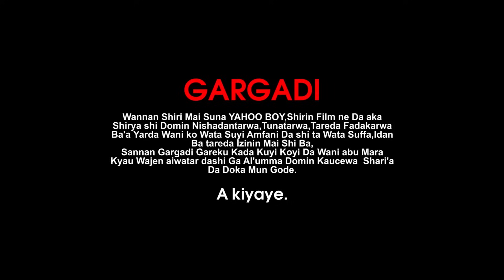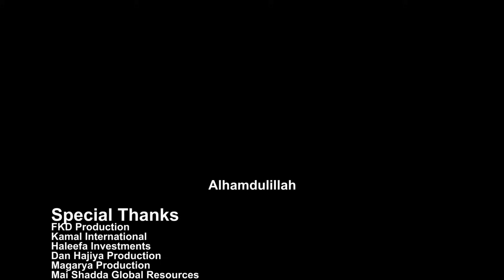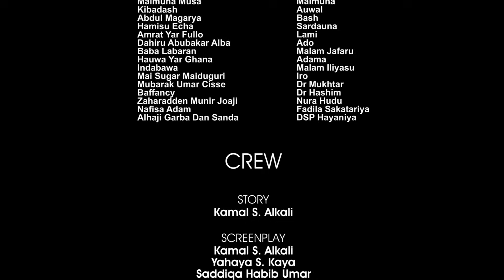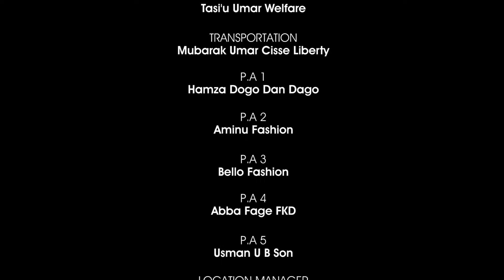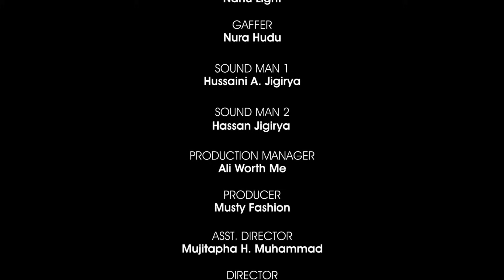YAHOO BOY Season 1 Episode 8